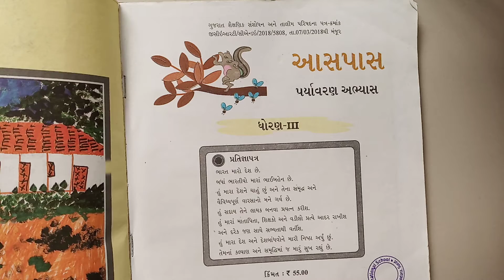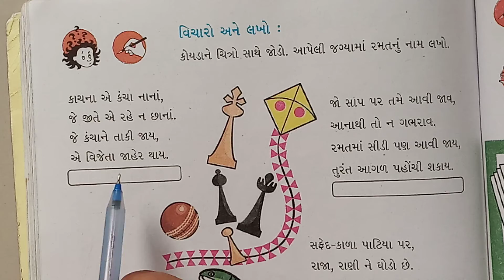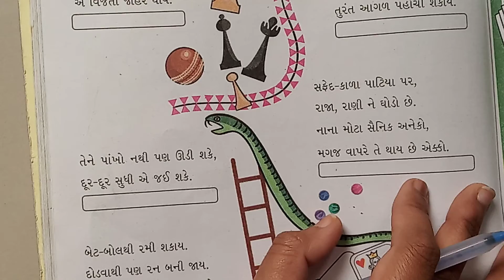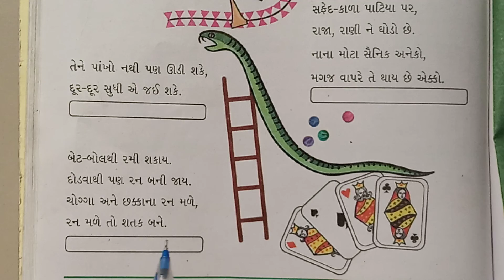Opera International School Std:3 Sub:Mari Aaspaas Ch:18 (Part-2)